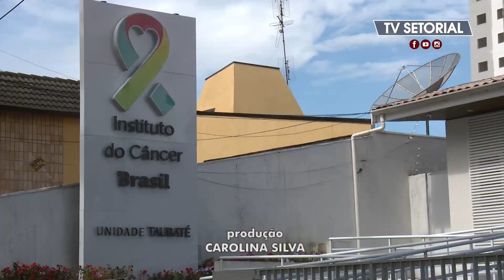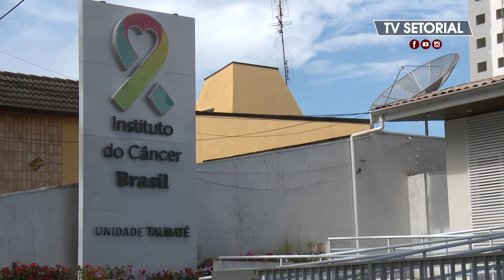Estudos em Taubaté buscam novas terapias contra o câncer de pulmão